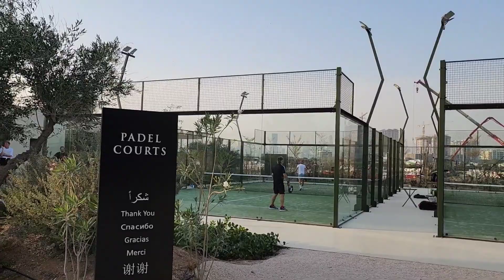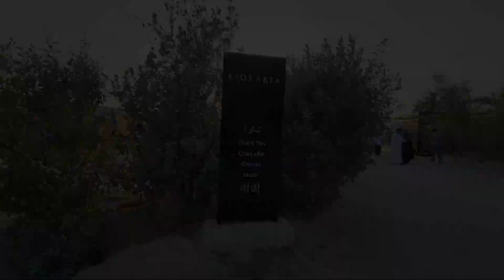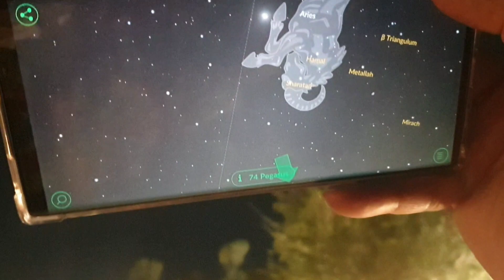New Magical spot in Dubai || mini vlog || hidden place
Keturah Reserve, MBR City, District 7 - Nad Al Sheba 1 - Dubai

A Magical spot in Dubai surrounded by Olive Trees..

◆We hope that you have enjoyed watching this Vlog.